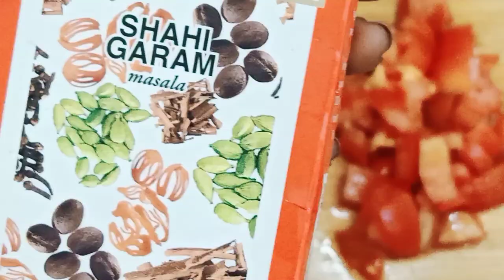TRADITIONAL BENGALI RECIPE | CAULIFLOWER WITH FISH HEAD CURRY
I am Ruby Sen. I am an Indian blogger, I share recipes, DIY, hacks, organizers, painting,travelvlogs.

PRODUCT LINK ;--
Photron 13 Inch Flexible GorillaPod Tripod